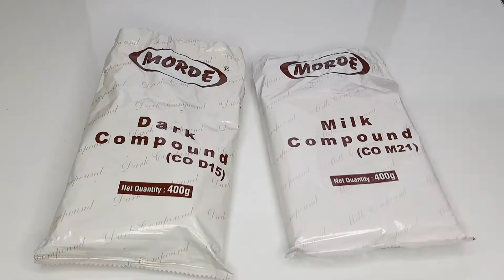Home made Chocolate Recipe with 4 Ingredients I HOW TO MAKE CHOCOLATE - Savita Sharma Kitchen